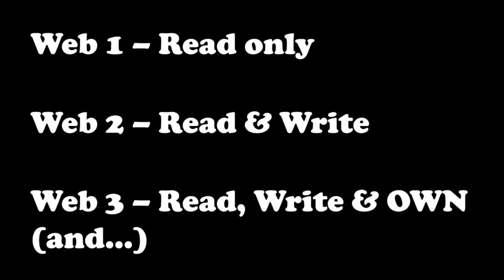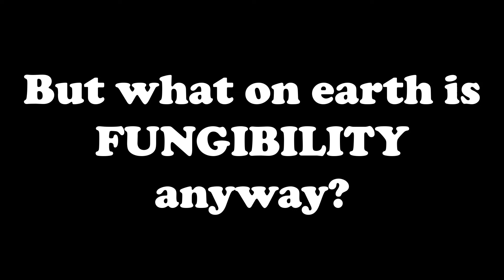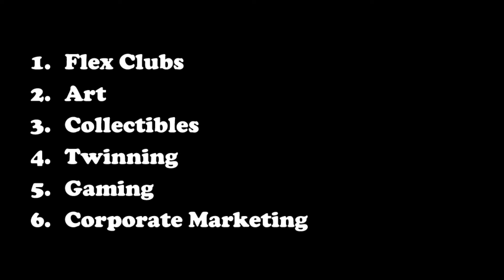Introduction to NFTs, Web3 and the Metaverse